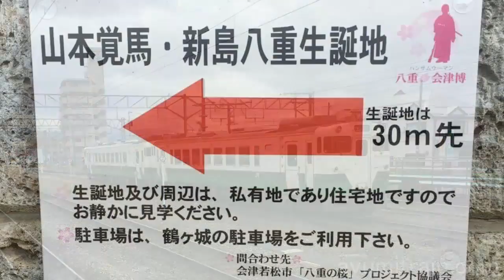JR会津若松駅とその周辺 Tsuruga Castle ＰＶ【スライドショー】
江戸時代には会津藩の城下町として盛え、現在でも鶴ヶ城や白虎隊など、歴史上の事物が観光資源として有名な町です。

【制作】
撮影：iPhone6s
編集：iMovie（iPhone）
制作：スコット万次郎